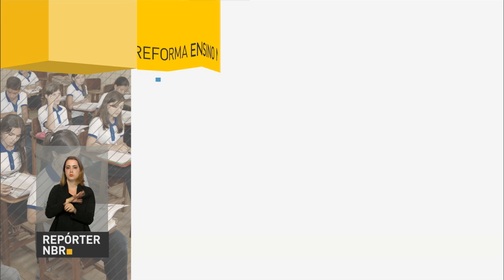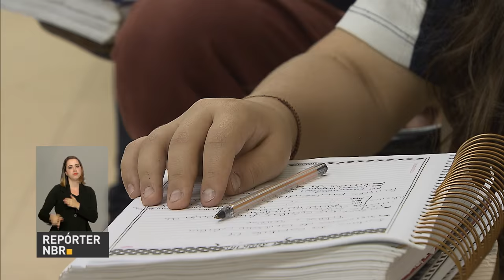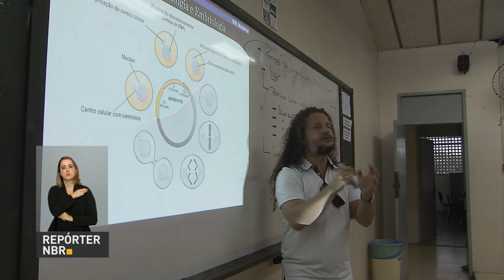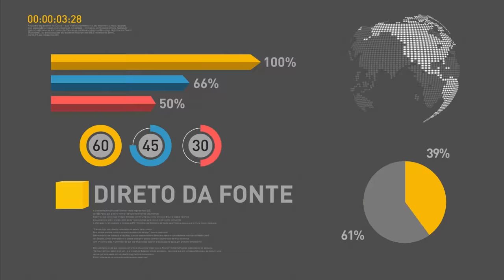Presidente se reúne com ministros e representantes do Congresso Nacional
REPÓRTER NBR 20H - 27.09.16: Presidente Michel Temer faz reunião de trabalho com equipe ministerial e representantes do Congresso Nacional. Principal assunto do encontro é o ajuste fiscal proposto pelo governo federal às duas casas do Congresso. E mais: nesta terça-feira (27), presidente se encontrou com dirigentes de empresas multinacionais com investimentos no Brasil. Veja também: presidente do BNDES diz que governo pretende chegar à universalização dos serviços de saneamento básico com a ajuda do Projeto de Parcerias de Investimentos (PPI).